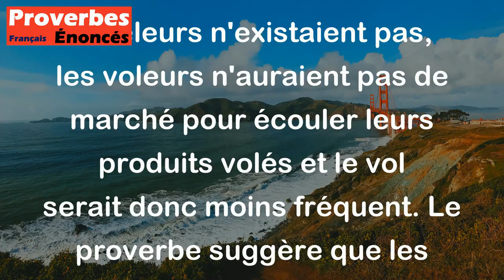S'il n'y avait point de receleurs, il n'y aurait point tant de voleurs. - Proverbe Danois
Ce proverbe danois exprime l'idée que les receleurs, c'est-à-dire les personnes qui achètent des objets volés, encouragent le vol en fournissant une demande pour les biens volés. Si les receleurs n'existaient pas, les voleurs n'auraient pas de marché pour écouler leurs produits volés et le vol serait donc moins fréquent. Le proverbe suggère que les receleurs sont en quelque sorte complices des voleurs, et que pour lutter efficacement contre le vol, il faut s'attaquer à tout le circuit du vol, y compris les acheteurs de biens volés.